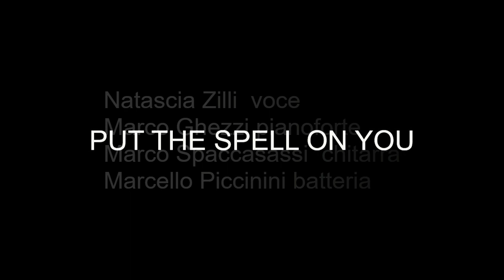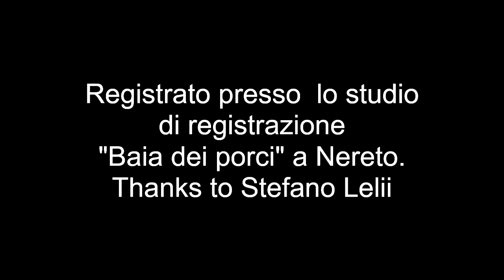PUT THE SPELL ON YOU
La Bend sbend riarrangia in chiave originale brani di artisti itaiani ed internazionali.
Natascia Zilli voce
Marco Ghezzi pianoforte
Marco Spaccasassi chitarra
Marcello Piccinini batteria